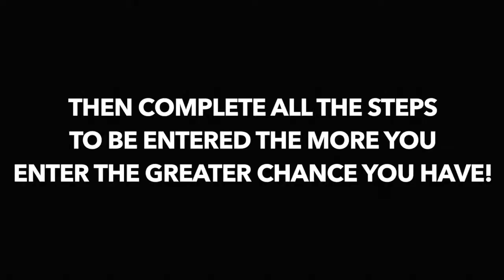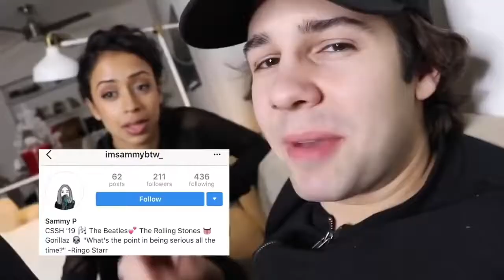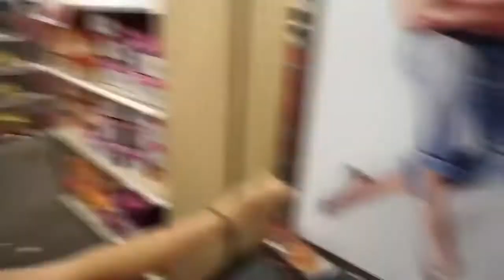🚀 TRY NOT TO LAUGH CHALLENGE!! #3 - LIZA KOSHY VERSION!!🚀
TWEET THIS TO LIZA SO SHE CAN REACT TO IT!!!:
If you react to this please link this video in the description and mention it in the video :)

Liza Koshy try not to laugh challenge!!